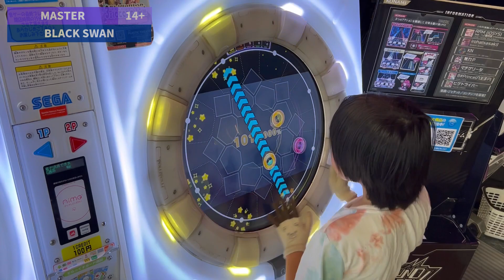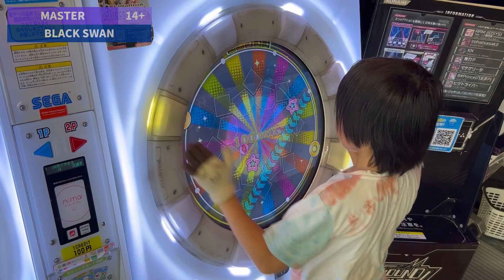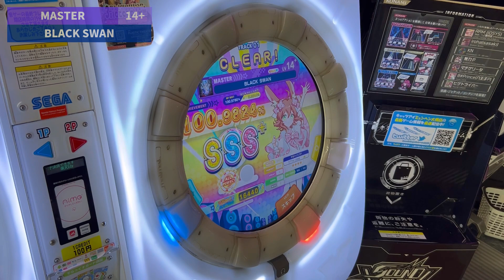BLACK SWAN ALL PERFECT(100.9824%)[UNiVERSE]【maimaiでらっくす】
4落ち。意識して光らせられるところはほぼ取った。1:19はもったいない。他押せない箇所は修正不可。

★設定詳細
・タップスピード：7.0
・タッチスピード：7.5
・判定タイミング変更A：0.0
・判定タイミング変更B：0.0